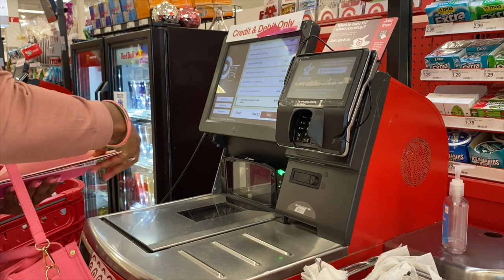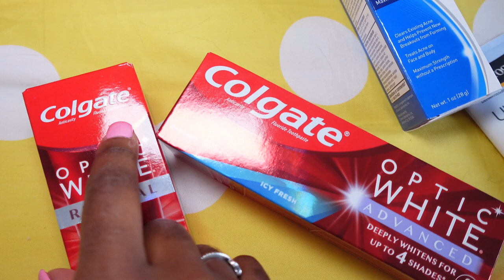VLOG: TARGET HYGIENE SHOPPING & SHIPPING ORDERS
In this video, I'm sharing a day in the life of a full-time entrepreneur. I'm showing you what it's like to live and work from home, with a little bit of shopping and some unboxing.